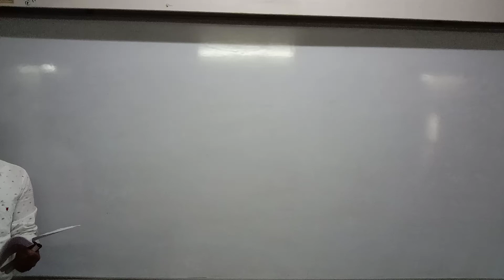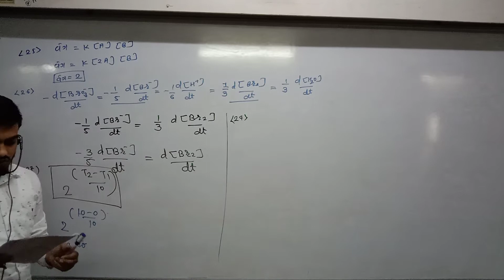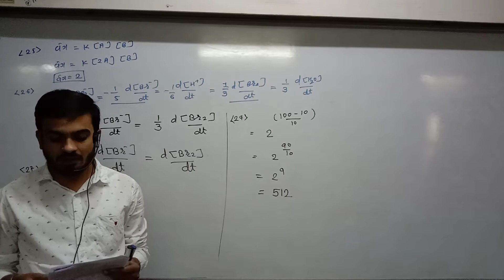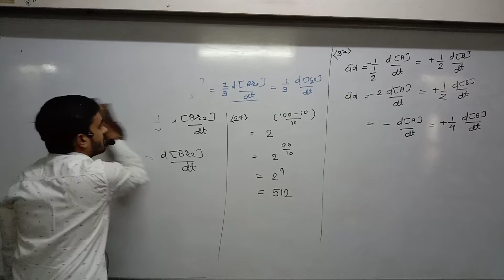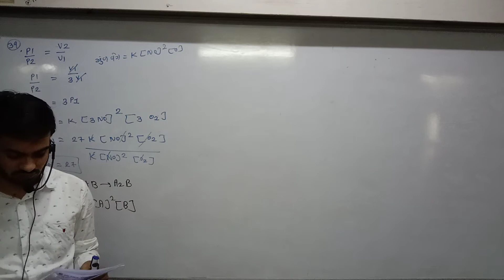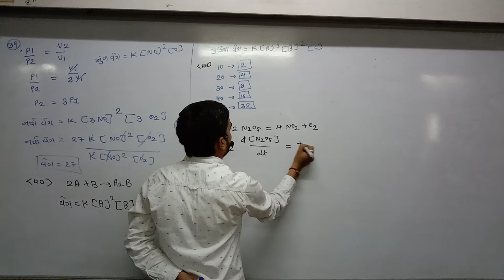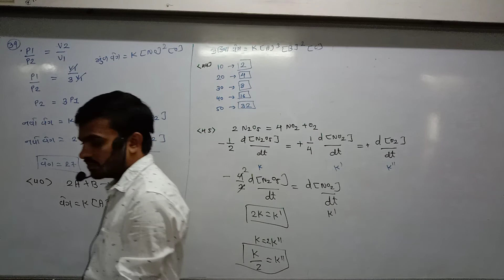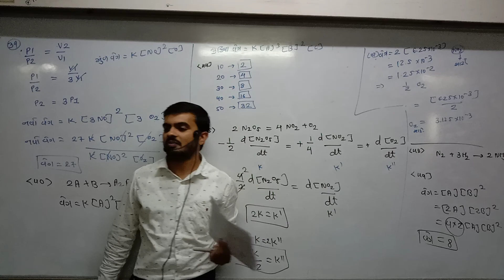STD 12 Guj Med Chemistry Ch 4 P2 JEE-NEET